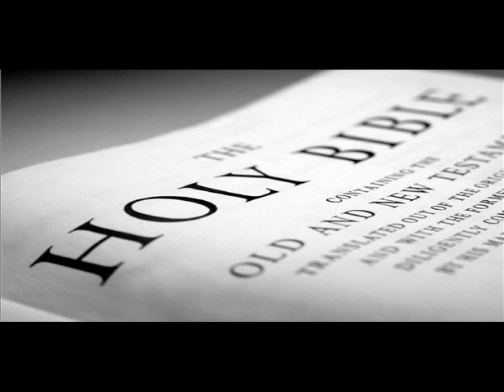Lester Roloff - The Lifeboat